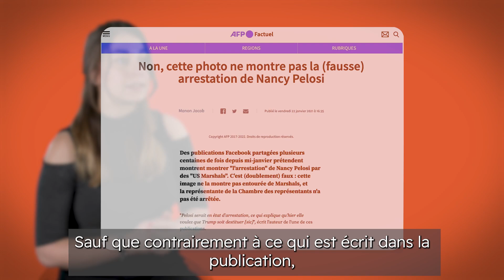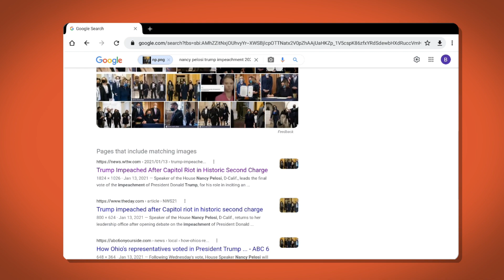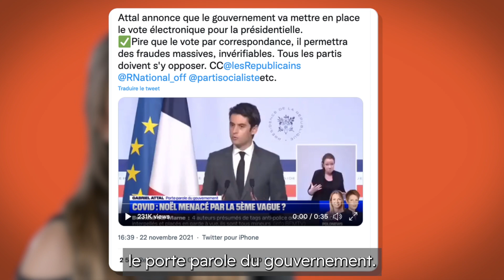Attention aux images trompeuses | Objectif Désinfox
📸 Une image vous semble douteuse ? Une vidéo manipulée ? En pleine campagne présidentielle, apprenez à repérer des images truquées ou sorties de leur contexte en adoptant la bonne méthodologie et à partir de quelques indices visuels avec Juliette Mansour, journaliste à l'AFP et Jean-Pierre Foucault, dans le cadre de la coalition Objectif Désinfox.